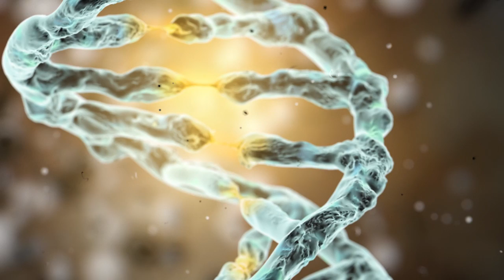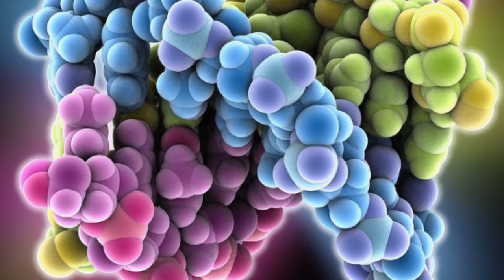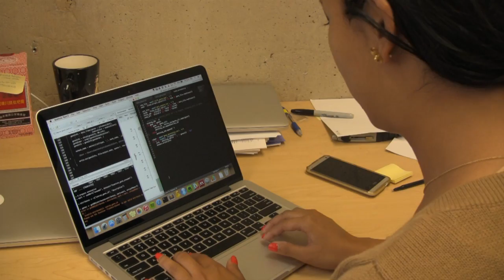Is Medical Research For You?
Meet Kimberly Insigne, a graduate student in the Kosuri Lab at the University of California, Los Angeles. Kimberly's research involves combining computer science and biology, in an effort to better understand the genetic code. Kimberly specifically looks at how scientists can use E. Coli to create drugs and treatments.